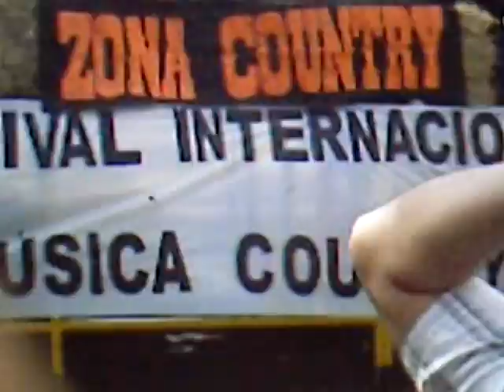country music invitated uruguayan peyo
En la seleccion de country en el Primer festival internacional de country en uruguay .Canta peyo, vocalista de Rudo`s wild que actuò en ese festival con algunos overs de Jhonny cash , Elvis Presley, y Social Distortion